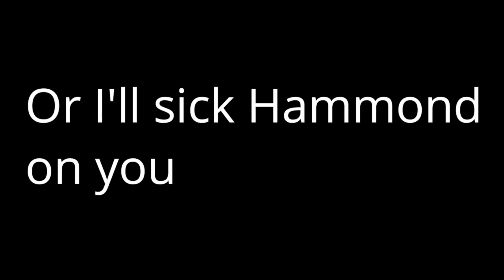Sigma Challenge Unlocked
I was able to unlock Sigma and quickly nabbed his BLUE TALON SKIN! In this minecraft video, I go through Sigma's mining talent, cosmetics(minecraft skins), and replay mod to get the full effect of Sigma. I have to say, as soon as I saw his mining talent, I knew I had to use the replay mod, but under a time crunch, that had to wait til I could unlock him. This was a week's challenge for me. I appreciate the time, effort and thought that went into the challenge, I'm thankful overall for everything that has been done or given to me. Regardless if it was Crit, Mansor or even Jane. Sigma Red Talon Skin, initially was on Mansor Network as a "reward", Yomo and Crit won it fair and square and I had always wanted his skin, in the worst way, there was no other way of getting it. After the server shut down, I was given his Talon skin. I marked it on my calendar as a repeat every year. I think it was given to me because, well, the server had already shut down, it was around my mom's birthday. Her birthday, holidays and the day she died hits hard still, it gave me something happy to look at and use, never posted videos of the Talon skin, but I did make videos in cinema 4d. Minehut wasn't "laggy" but it def was glitchy with the npcs so I took screenshots for a clear picture of their skins. Prisoner, Rime and Blue Talon.

Watch:

 • Jim Yosef - Volca...